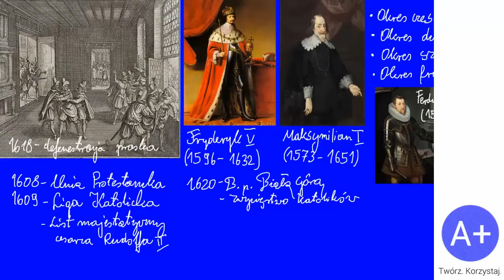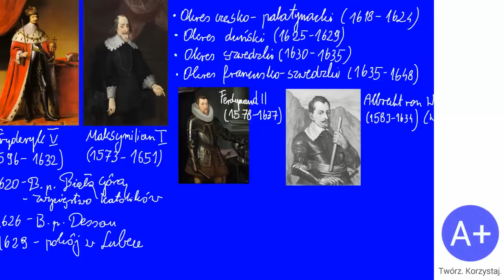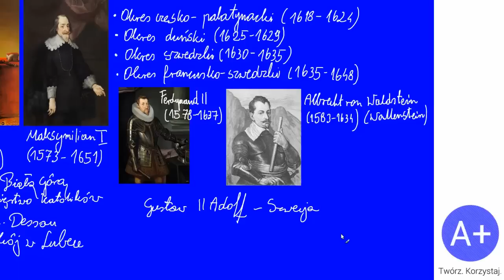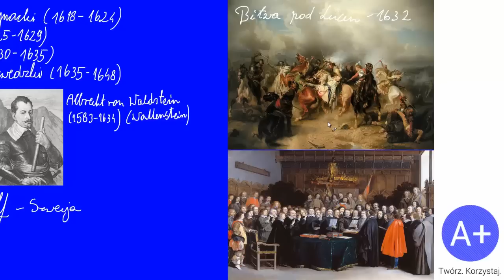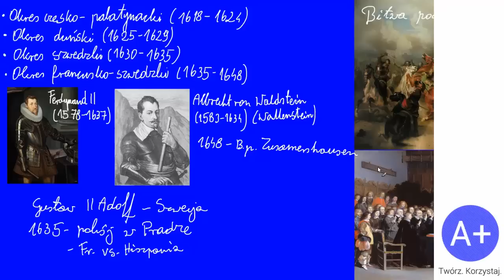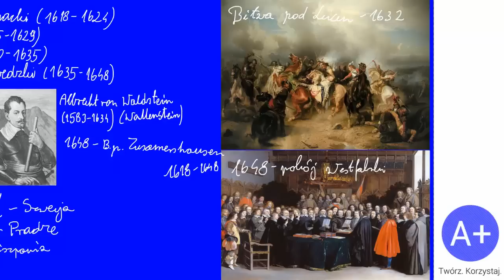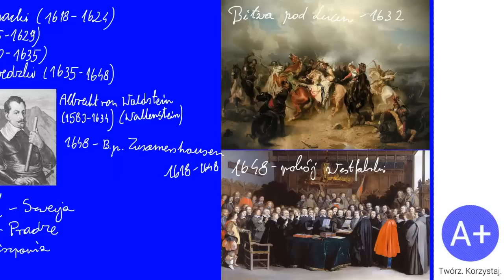55. Wojna trzydziestoletnia 1618-1648